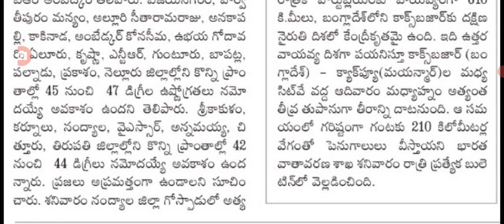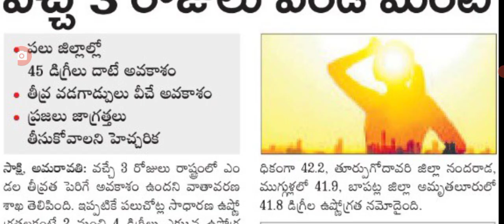మూడు రోజులపాటు ఏపీ ప్రజలకు అత్యవసర ప్రకటన జారీ high alert issued by government on weather.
hello everyone today update is AP government announced high alert issued by government on weather .@malupdates